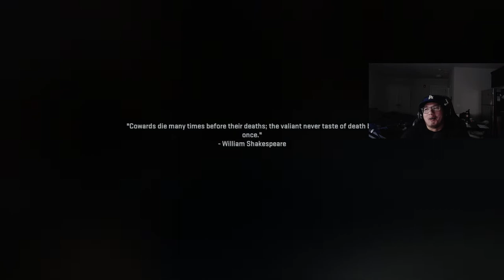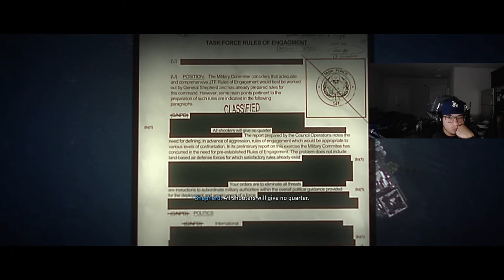LETS PLAY MW2 EPISODE 5: BREAKING AND ENTERING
I have no idea how I found myself in this situation, but let me tell you real quick that I have a good explanation for this:  I DID NOT DO IT!